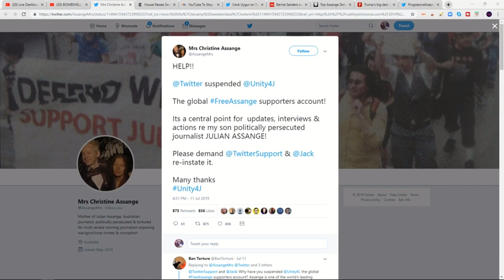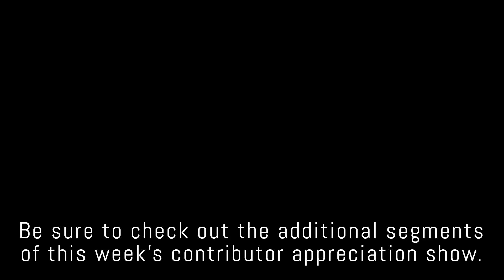Twitter Suspended Unity4J Without Explanation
This is the third segment of the 7/14 Contributor Appreciation Show. Be sure to check out the additional segments.

Save Sam Seder's Abused Work Wife Go Fund Me (ALL PROCEEDS GO TO DOMESTIC VIOLENCE CENTER)

or
Jamarl Thomas